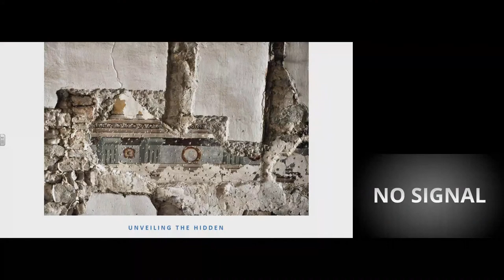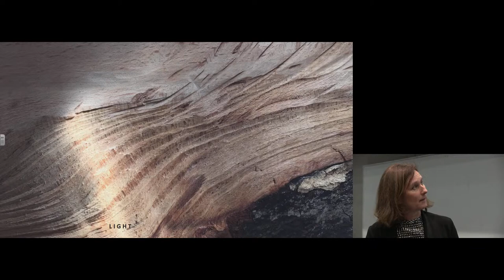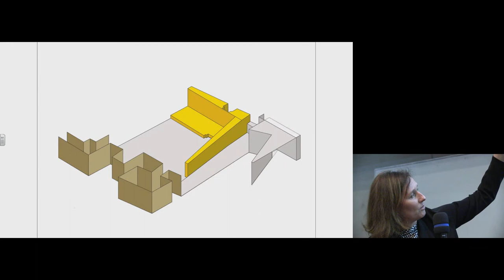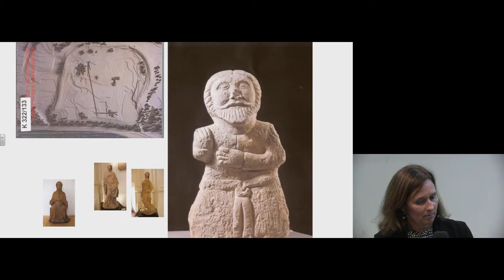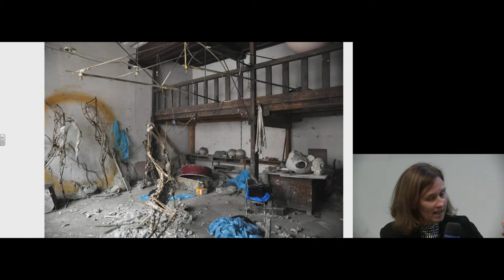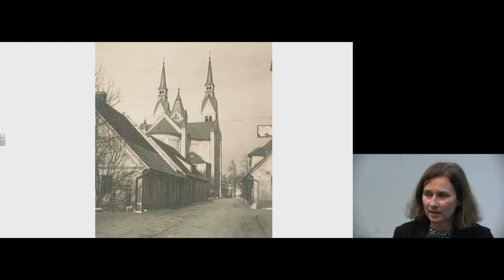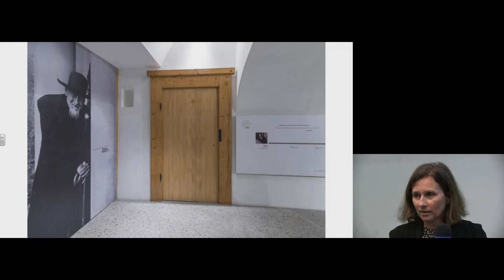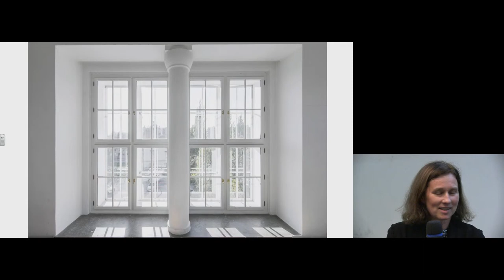November Talks 2021: Maruša Zorec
Maruša Zorec je slovinská architektka, s kolegy z kanceláře
ARREA arhitektura získala řadu národních cen, jako je Prešernova cena,
Plečnikova cena, Piranesiho cena nebo cena Stele za ochranu slovinského
kulturního dědictví. V jejich projektech na obnovu Plečnikova domu nebo
přístavby zámku v Ormoži je ceněn citlivý přesto odvážný přístup k obnově
historických staveb. Typická je redukce historické architektury na klíčové
principy, které s novou intervencí dostávají nový význam.

Přednášky November Talks 2021 pořádá Fakulta architektury ČVUT v Praze
vždy v pondělí od 18.00 hodin, ve dnech 15. 11. (Maruša Zorec – ARREA
arhitektura, SL), 22. 11. (Eva Jiřičná – AI – Design, CZ), 29. 11. (Matthew
Carmona – Bartlett School of Planning, GB) a 6. 12. (Alison Brooks – Alison
Brooks Architects, GB) v přednáškové síni Gočár, Fakulta architektury ČVUT
v Praze, Thákurova 9, Praha 6 – Dejvice.

Sérii přednášek podporuje od roku 2006 nadace Sto Foundation na evropských
školách architektury. Letos se koná také v Londýně, Paříži, Benátkách,
Stuttgartu a Štýrském Hradci.